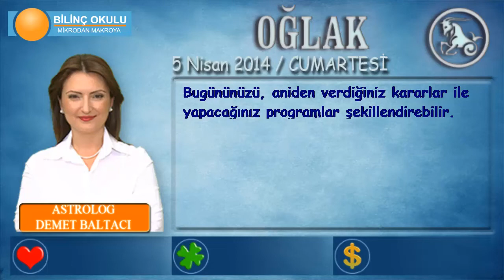OĞLAK Burcu, GÜNLÜK Astroloji Yorumu,5 NİSAN 2014, Astrolog DEMET BALTACI Bilinç Okulu